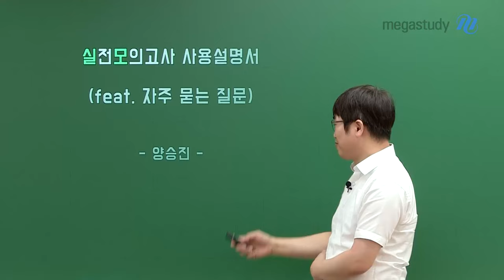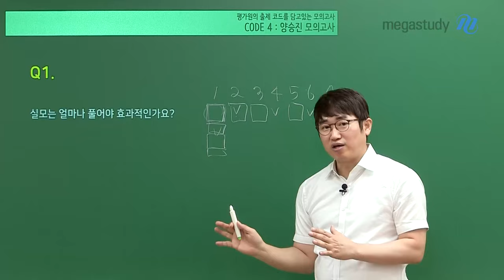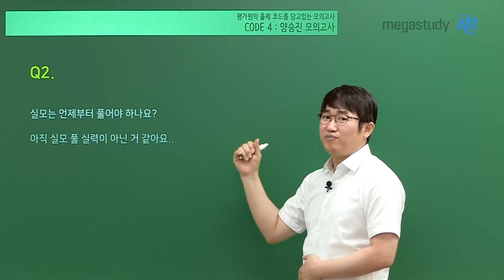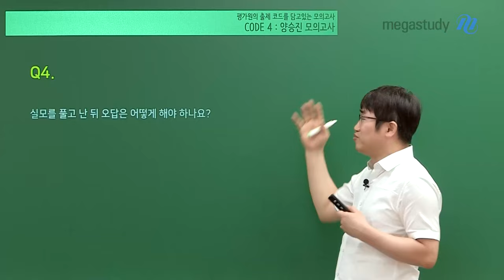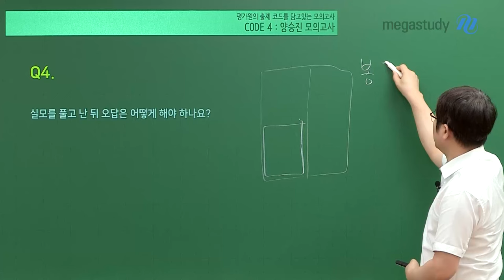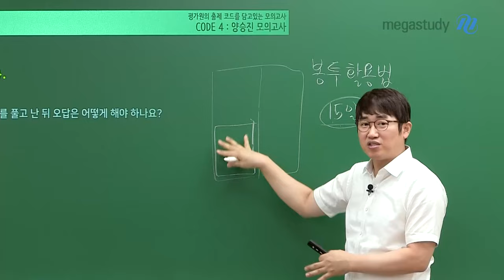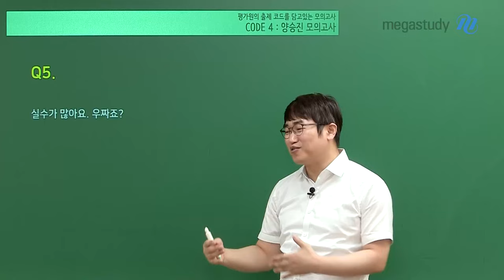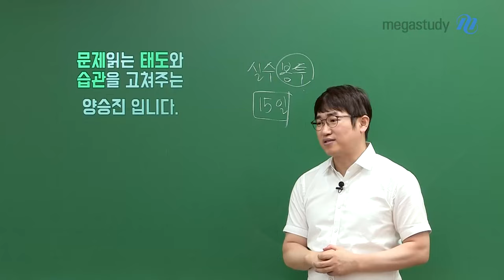[메가스터디] 수학 양승진쌤 - 실모 사용 설명서 (feat. 자주 묻는 질문)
여러분들이 실모를 치르면서
가장 많이 하는 질문을 모아서 답변해 드릴게요

좋은 실모는 막판에 점수를 올리는데 지대한 영향을 끼칩니다

잘 만들어진 실모로 실전적인 태도와 행동영역을 연습하고
최선을 다해서 공부해 봅시다!

자세한 내용은 영상을 통해 확인해 주세요 ٩꒰｡•◡•｡꒱۶